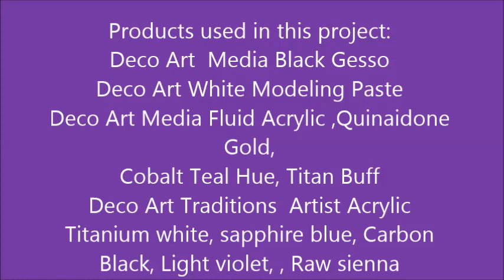Abstract Acrylic Painting Tutorial : Purple Sky's/ how to make a abstract painting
In this video we will  create a abstract painting  for beginners. Learn How to make Abstract Art.

Supplies use in this project:
DecoArt Black Gesso Americana Premium Acrylic Medium Paint Tub

Decoart Americana premium acrylic  tube paints

Deco Art Media Modeling Paste

DecoArt Traditions Artist Acrylic Medium

Sharpie PEEL-OFF Marker China

The Music Featured in my videos  was create  by the fabulous Jasper Sawyer used with permission

Reach me by mail Here :)
Shemi Dixon
1182 Laredo Street